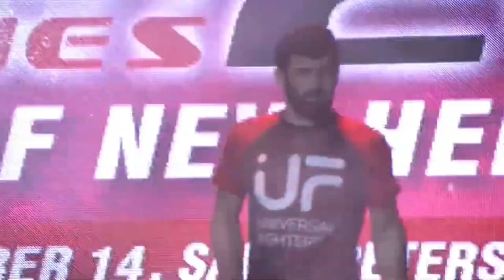13-0 Gadzhi Omargadzhiev Can Be a UFC Middleweight Contender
Gadzhi Omargadzhiev | 13-0 | 6’1 185 lbs. | Age 29 | Reach 71” | Switch Stance | Fighting Out of Mytishchi, Russia

Video Courtesy –
MMA Series – Golden Team Championship – FightSpace

Instrumentals –
[FREE] TAME IMPALA x TORO Y MOI TYPE BEAT - "TESTAROSSA" Instrumental Produced by Pilotkid
[FREE] AMINE x SMINO TYPE BEAT - "JADE" Instrumental Produced by Pilotkid

Photo Courtesy –
Tapology

More MMA videos & news here - Tapinufc.com

0:00 Weeks Intro
0:53 vs. Ford
2:15 vs. Richards
3:29 vs. Fairley
Gadzhi Omargadzhiev (13-0) might just have the greatest grappling of any Contender Series alum.  Eleven finishes across 13 victories and most a result of his crushing crucifix attack.  At only age 29, he is a Middleweight prospect to watch and he starts his octagon journey at UFC Vegas 51: Luque vs. Muhammad 2.

Gadzhi was born in Moscow, Russia in 1993 but grew up in nearby suburb Mytishchi.  He now represents Golden Team out of the same city.  They are a fairly large camp but no prominent fighters outside of Omargadzhiev.  The Middleweight started his amateur career at 170 lbs. (Welterweight) but finished up 15 pounds with a record of 8-3.  All that early experience paid off when he made the pro jump, still sitting undefeated with 11 finishes (8 by KO, 3 by sub).
On Saturday, 4/16, Gadzhi debuts in the octagon against fellow 2021 Contender Series Vet Caio “The Natural” Borrahlo (10-1).  The Brazilian made good on two opportunities to impress Dana White and did so with a complete ground game.  We’ll see who’s grappling reigns supreme in a big spot as the co-main event at UFC Vegas 51 going down at 8:30 PM ET.